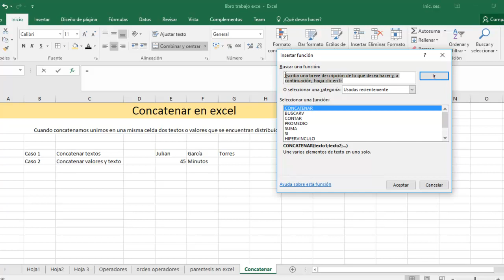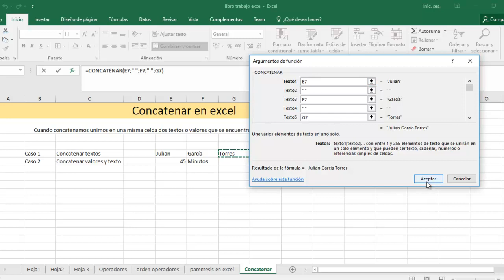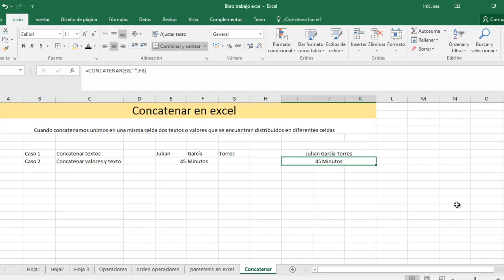🔴Concatenar CELDAS EN en excel 2016 (FUNCIONA) ✔✔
🎁 TIENDA AMAZON